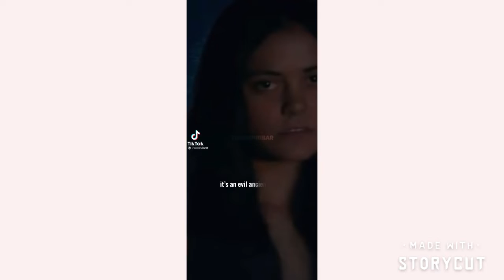The Vampire Diaries Universe tik toks